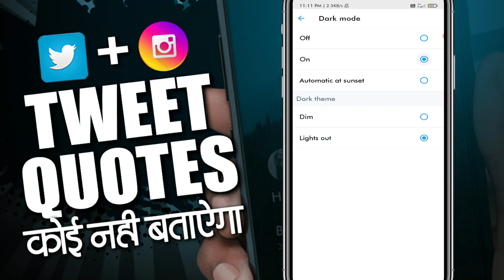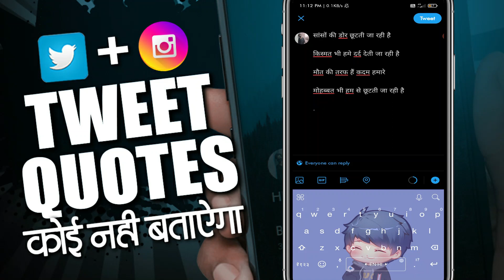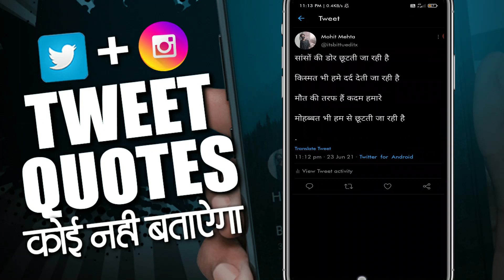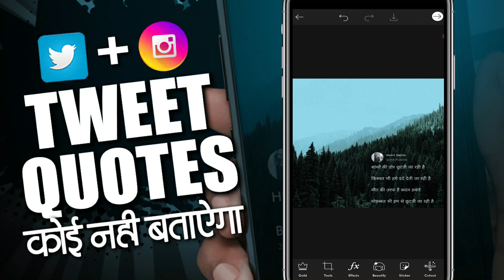How To Make Tweet Quotes In One Click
In this video you will learn how to make quotes for instagram . watch this full video so that you can learn how to make instagram quotes with picture and how to edit quotes.

I hope you have liked this video how to make tweet memes and if you have liked it, then definitely like the video and also subscribe our channel for more Instagram tricks and also press the bell icon.